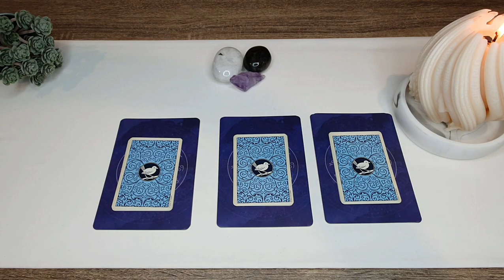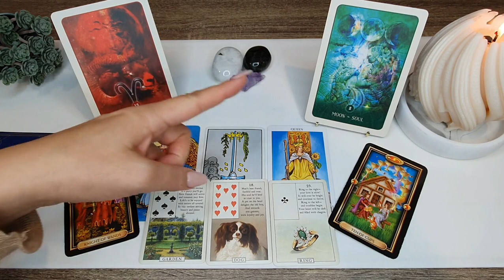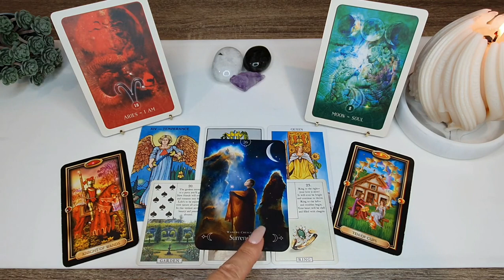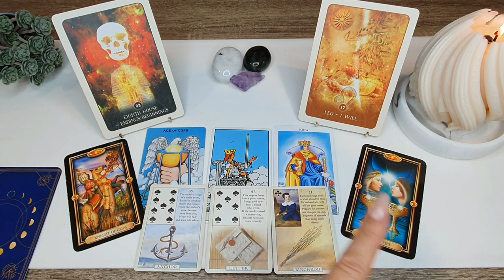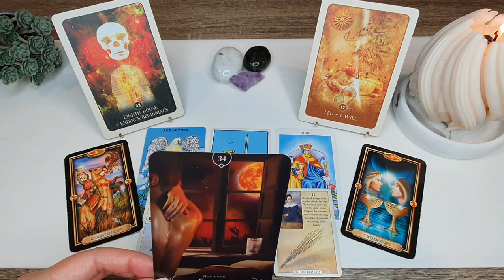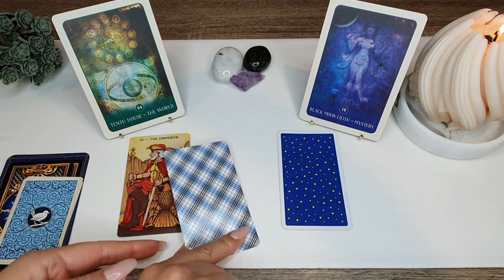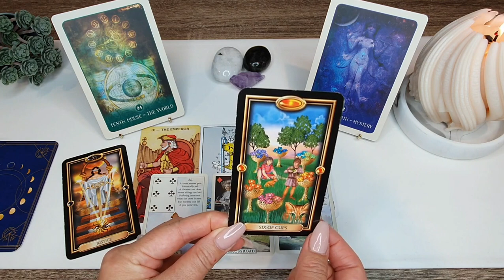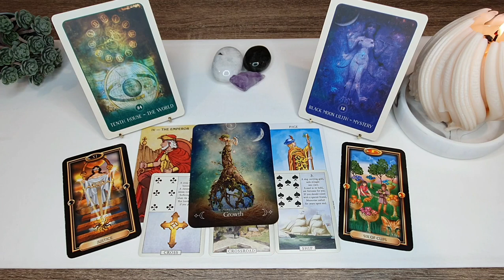PICK A CARD - QUICK TAROT MESSAGES - YES/NO Answer to your Question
🌻You bring the question and the cards will give an answer.🌻

The messages will travel on as timeless. Much love and care xx

😊Timestamps😊
00:00 Introduction
00:44  Group 1
07:11  Group 2
13:19  Group 3

Welcome to Oracle inSight
Self-Empowerment through Oracle and Tarot card readings. Interpretations for clarity, inspiration and guidance.

My intention is to offer a perspective that I trust will serve in the highest good of all.
Flaura 🌈🌺

Video created in Wondershare FILMORA